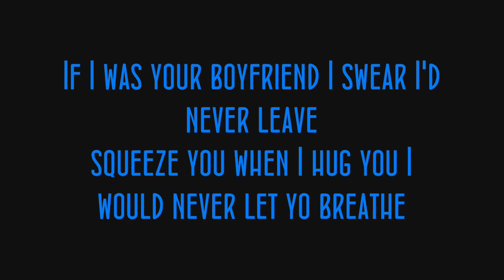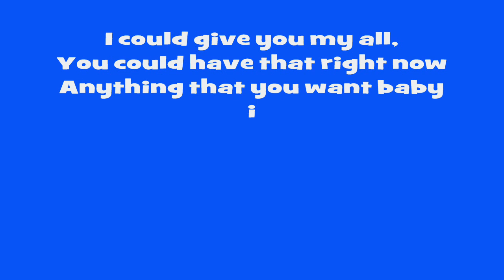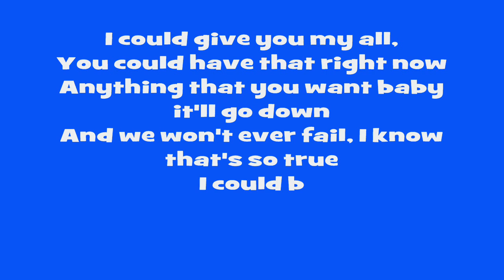D-Pryde - Boyfriend (Lyrics)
Lyrics onscreen
Flagship out June 3rd
Sub, Comment & Like